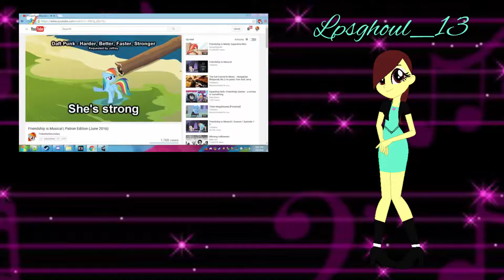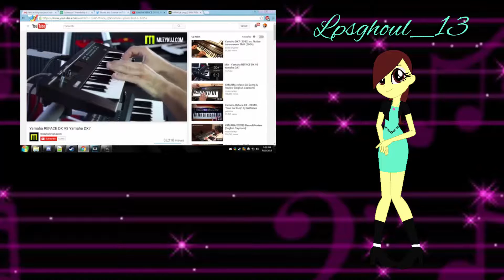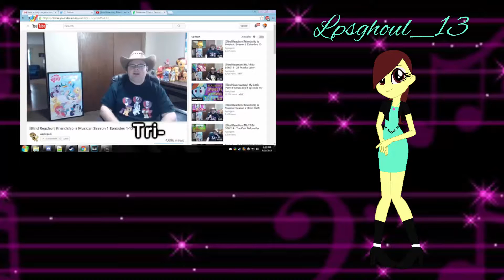Friendship is Musical Season 2 {Reaction}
I wanted to get back to this series so here you go. Still love it